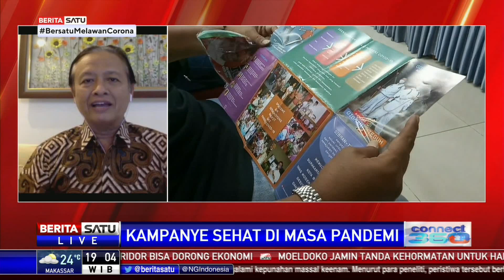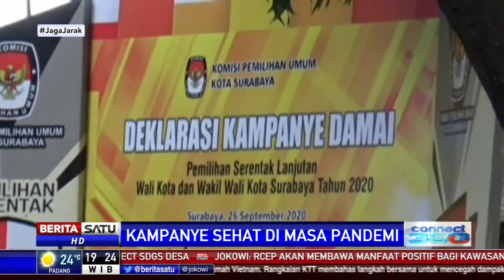Dialog Connect 360: Kampanye Sehat di Masa Pandemi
Pemilihan Serentak 2020 digelar saat pandemi Covid-19 belum berakhir. Saat ini pilkada serentak sudah memasuki tahapan kampanye. Demi mewujudkan kualitas demokrasi yang baik, setiap peserta kampanye harus menyajikan kampanye sehat. Mengedepankan program dan visi yang konkret bukan dengan saling menjatuhkan lewat kampanye hitam atau berita palsu. Sejauh mana kampanye sehat telah diterapkan di pemilihan serentak kali ini? Ikuti dialognya bersama Staf Ahli Menteri Kominfo Bidang Hukum Henri Subiakto dan Wakil Ketua Komisi II DPR Saan Mustopa.